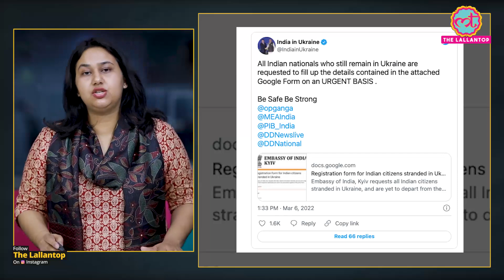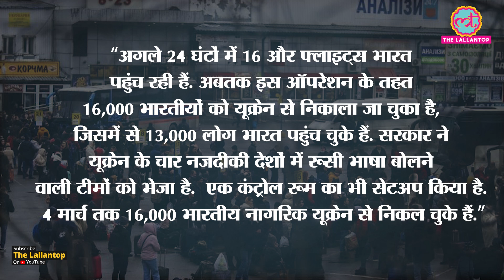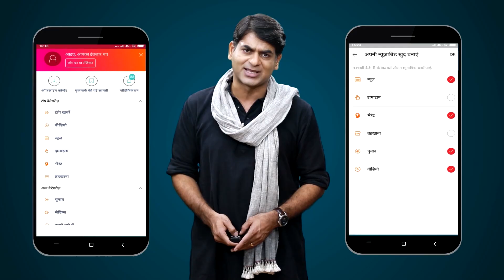भारतीय दूतावास ने Ukraine में फंसे लोगों से Google form भरने को कहा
The Indian Embassy has offered help to students still stuck in Ukraine. It has requested the people to fill out a Google form on an urgent basis. The same was conveyed through a tweet.

Edited By: Sakshi Sukla